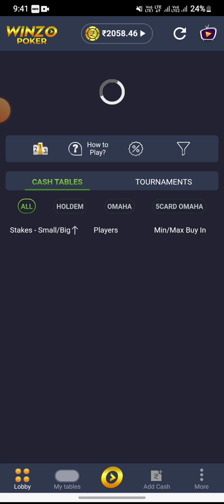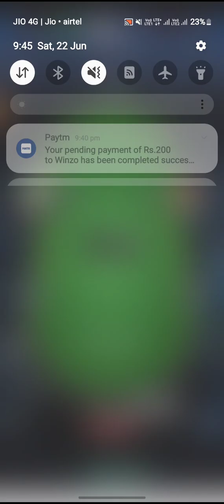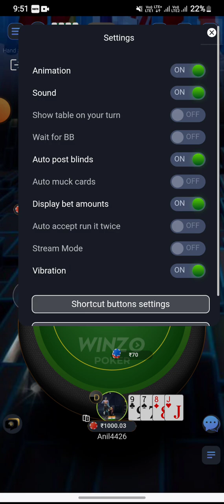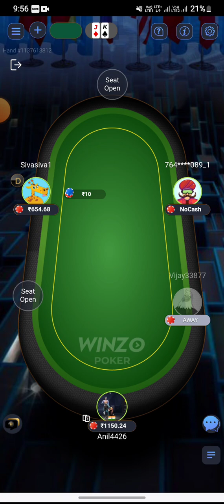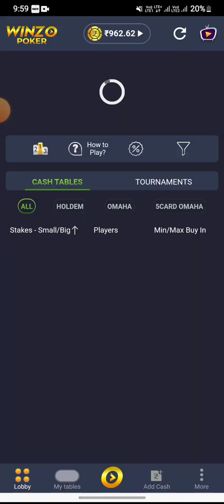2 Aug 2024 new video💯💯💯❓️❓️❓️💯❓️❓️🔥🏆🎉🎉🎉🃏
how to play poker on winzo

winzo poker tournament

winzo best winning game

winzo poker omaha gameplay
Poker with ram
Onlinetipspoker
Pokerwithram
Online tips poker
Winzo poker
Winzo
Mpl poker
Mpl
Bigcash poker
Bigcash

poker earning app without investment

winzo poker big loss

poker practice

online poker tips and strategies

learn how to play poker like a pro

winzo daily earning best earning application today

aviator game ka trick

kamai kendra app unlimited coin trick

root game how to play

colour prediction game new tricks

whirlpool earning app latest news

mart surabee earning app

parks game how to play

mysterium how to play

how to play bunco dice game
how to play poker step by step

trading game earn money online

winzo ludo tricks

best poker game app in india

winzo news

pokar baji game

mpl poker tournament

poker mental game

new rummy game tricks

how to play poker puzzle in mpl

winzo tips and tricks 2023 tamil
Top searches related to Earn Money Games

money earning games with bonus

trusted game earning app

paytm game earning app 2024 today
poker tips for intermediate players

16 easy poker tips for beginners

poker strategy low stakes

online poker tips for beginners

how to win cash games poker

poker pro tips

poker tournament strategy hindi

how to play poker tournament strategy

pokerstrategy

poker betting strategies

how to play poker and win every time

16 easy poker tips for beginners

easiest poker game to learn

octro poker

poker pro tips

poker betting strategies

how to play rummy points

dragon vs tiger tricks new rummy app today
how to play sudoku tips and tricks
poker game earn money
winzo best winning gam
online poker tips
winzo app earning
winzo poker today
poker app real money 2023
poker home game strategy
how to win games in winzo
winzo poker loss recover kese kare
online rummy winning tricks
winzo loss cover trick
winzo poker khelne ka tarika
winzo poker kese sikhe
winzo poker kese khela jata h